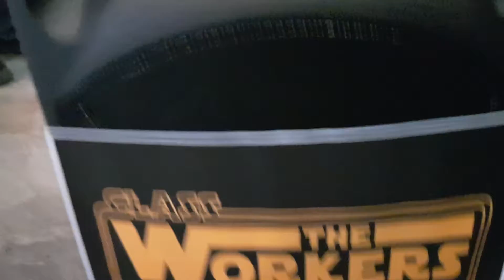Rogue Squadron - the Workers Strike Back